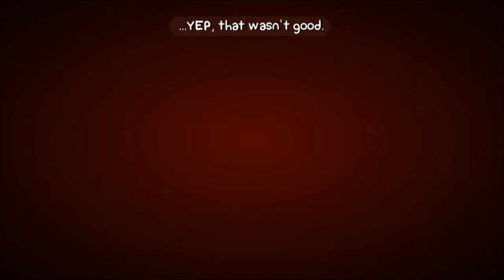Crashing a Boat - BattleBlock Theater w/ sub - Part 1